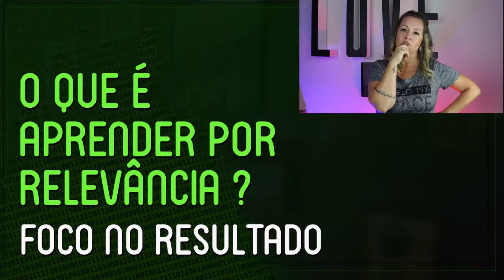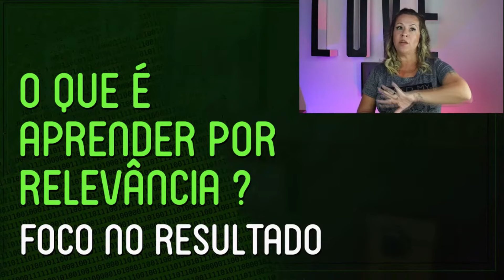Fiquei em pânico nos EUA - Tia do inglês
Fiquei em pânico nos EUA !

Passei anos estudando para aprender inglês e quando fui para os EUA achei que estava arrasadando.. rs

É para não passar por essas e outras que você precisa de um Método para aprender de verdade o Inglês.

Essa semana está rolando o evento onde eu ensino um Método para isso.

A Maratona Destrave seu Inglês
Um evento 100% online e 100% Gratuito